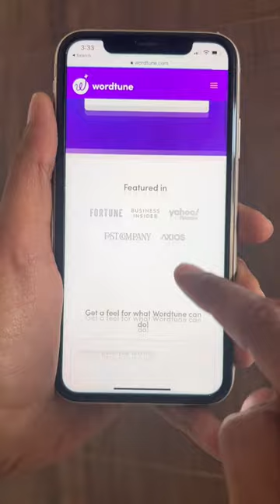2 Super Helpful AI Websites You Should Not Miss 😬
2 Super Helpful AI Websites You Should Not Miss 😬

Hey Guys,
Today, AI has been an integral part of our lives whether through smartphones or via other gadgets. This is the future of tech. In this video, I have told you about 2 Super useful AI websites which are life saver and will be very helpful in your daily lives.